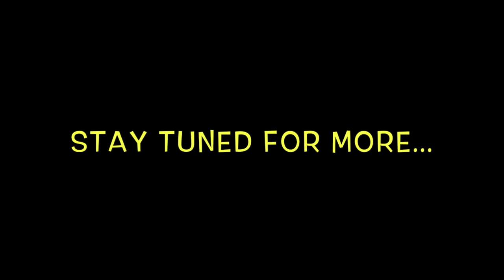Usher's Tiny Desk Verzuz Omarion & Mario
00:00 Usher’s Tiny Desk
04:52 Diddy vs Cassie’s Husband
12:57 Omarion Verzuz Mario